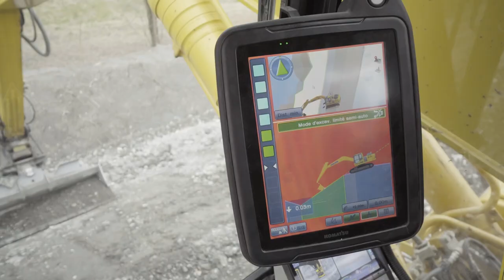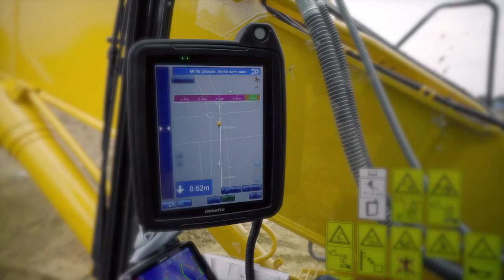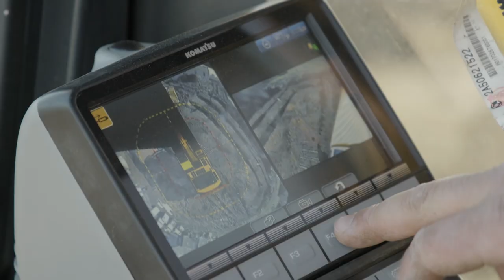PC210LCi-11 Pelle hydraulique Komatsu avec système de contrôle intelligent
Installé d'usine sur la pelle hydraulique PC210LCi-11, le système de contrôle intelligent (intelligent Machine Control) totalement intégré de Komatsu inclut des vérins hydrauliques à détection de course pour la flèche, le balancier et le godet, récemment conçus par Komatsu pour un positionnement précis du bord de godet en temps réel.

La PC210LCi-11 est disponible avec le nouveau godet inclinable Komatsu. Le nouveau godet inclinable Komatsu permet de modifier l’angle du godet en temps réel pour s’adapter à la surface en mode semi-automatique.

PC210LCi-11:
Pelles Hydrauliques Komatsu
Moteur Komatsu SAA6D107E-3 (conforme à la norme EU Stage IV)
Puissance nette 123 kW / 167 ch à 2.000 t/min